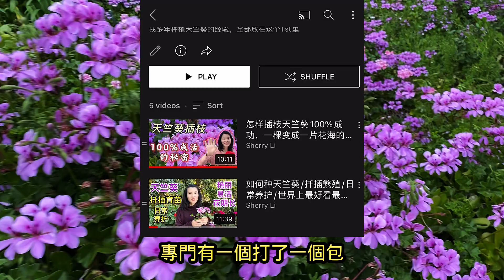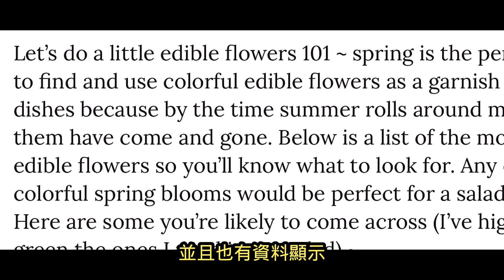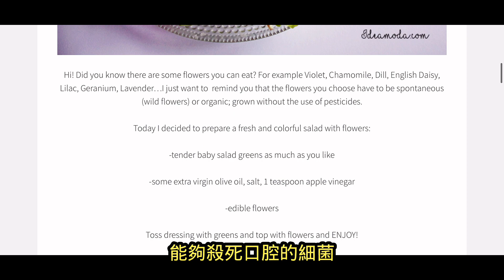天竺葵耐旱易种，具观赏食用美容功效，如何浇水施肥？注意季节要点便可花开满园/geranium plants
1、温度控制：天竺葵最适宜的温度是10--25摄氏度，也就是春秋季节是最适宜的，冬天太冷夏天太热时会休眠，控制浇水。
2、水分控制：天竺葵禁忌浇水过多，天热天竺葵的根部会溃烂。浇水的频率控制在三两天浇一次水，每次浇水要水量大，保证浇透。
3、土壤选择：天竺葵适合在沙质土壤中生存，在花市买的土壤掺一些沙土更有利于天竺葵的生长。
4、施肥控制：一次性施肥过多会造成天竺葵的脱水，如果施肥过多，例如施加氮肥过多会造成植株疯长，不开花，这施肥过多以后勤浇水可以缓解症状。
5、光照条件：充足的阳光有助于天竺葵开花，但是温度过高就不宜阳光直晒，在春秋季节多晒阳光，在夏天的时候，注意温度，温度过高应避免使天竺葵接受光照。

除6-8月植株处于半休眠状态外，均可扦插。以春、秋季为好。夏季高温，插条易发黑腐烂。选用插条长10厘米，以顶端部最好，生长势旺，生根快。剪取插条后，让切口干燥数日，形成薄膜后再插于沙床或膨胀珍珠岩和泥炭的混合基质中，注意勿伤插条茎皮，否则伤口易腐烂。插后放半阴处，保持室温13-18℃，括后14-21天生根，根长3-4厘米时可盆栽。扦插过程中用0.01%吲哚乙酸液浸泡插条基部2秒，可提高扦插成活率和生根率。一般扦插苗培育6个月开花，即1月扦插，6月开花；10月扦插，翌年2-3月开花。

How to Care for Geraniums

Allow soil to dry to some extent between waterings, then water thoroughly.
During the winter and summer (85+F), water much less, but do not let the roots dry out entirely. Geraniums do best when given a period of dormancy through the winter months, during which they use less water and do not grow much. See below for more overwintering instructions.
To encourage blooming, deadhead spent flowers regularly.
To promote bushiness and curtail legginess, pinch back the stems.
During active growing months, fertilize every 2 weeks or so. Use a water-soluble fertilizer at half strength. Don’t fertilize in winter, when the plant should be dormant.
Geraniums can be re-potted in spring to encourage new growth—or if they look like they need to be refreshed

How to Root Stem Cuttings

Most geraniums root easily from stem cuttings in soil, coarse sand, water, perlite, or other rooting material.

Using a sharp, clean knife, make a slanted cut 4 inches below a stem tip, above a node where leaves emerge. Trim cutting to just below a node. Remove any buds, all but two or three leaves, and the leaflike stipules at the base of leaf stalks.
Roll the stem cutting in newspaper or put it in the shade for 24 hours, so that the cut end will seal and not rot.
Push the stem into a pot of moistened rooting medium and store it in a warm, shady place for 2 days. After that, give the cutting indirect sun. Moisten the medium only as needed.